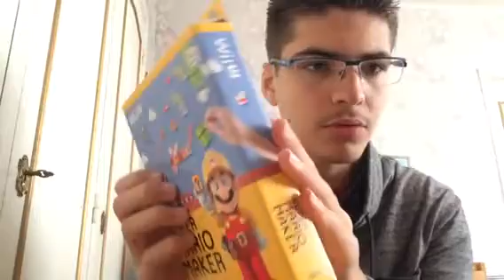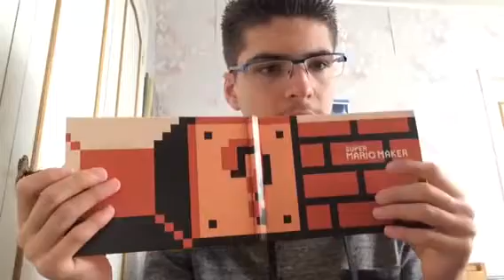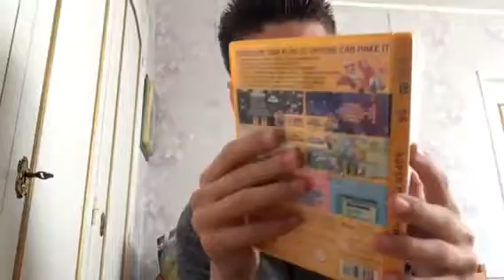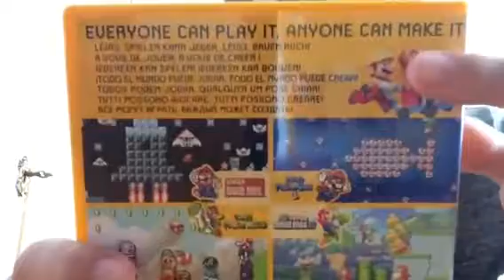Vidéo Unboxing partie 1/2 de SMM